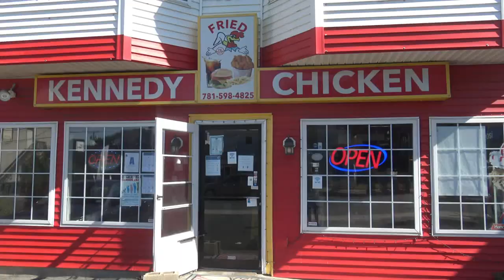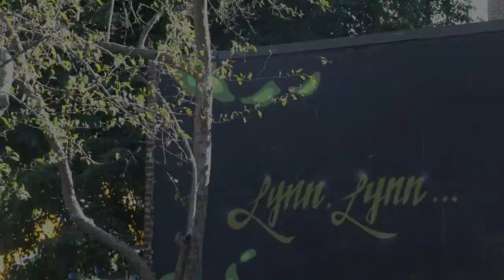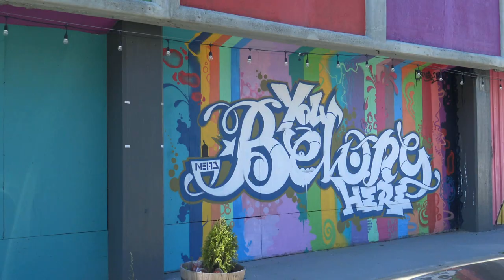Clout Remix - Ty Benzo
Clout (Remix) By Ty Benzo
Beat: A FREENJOY Production